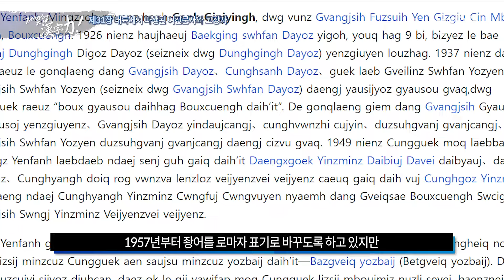【SeeHa】한자에서 비롯된 듣도보도 못한 글자들! 여진문자와 고장자(사으딥) | 레벨업 한자력 제31장 [중국문자]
중국대륙에서 사용했던 옛날 한자 파생문자 시리즈 그 마지막 시간!
거란족의 동쪽민족, 여진족이 썼던 여진문자와
중국 동남부 좡족이 지금도 사용중인 고장자, 일명 사으딥을 함께 알아봅니다!

🏅채널시하 유료회원은 공개시간 상관없이 업로드 즉시 선공개됩니다.